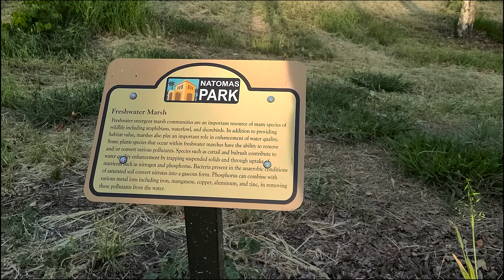A morning walk in Natomas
Walking from the drainage canal by the duck pond to the park.  Start with the thorns, end with the sun rising over the trees.  Special surprise at around 3 minutes in.